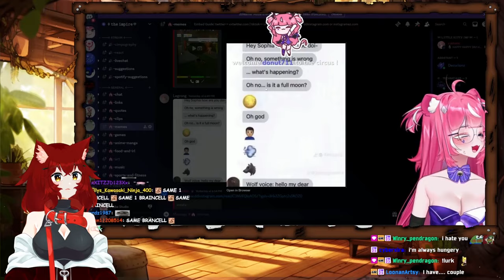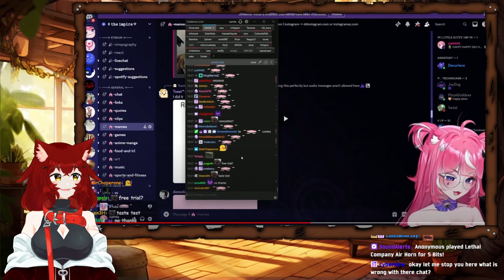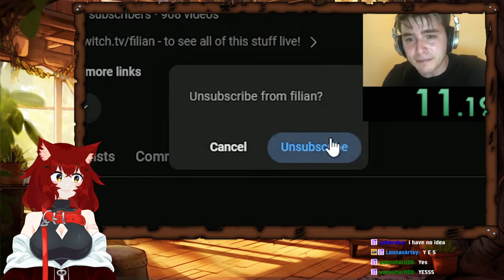REACT TO - Sinder's neurons are FIRING UP! (And more Clips From - Loonan 2.0 Ch)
Youtube - Loonan 2.0 - @Loonan2.0

The Thumbnails made my Loonan 2.0